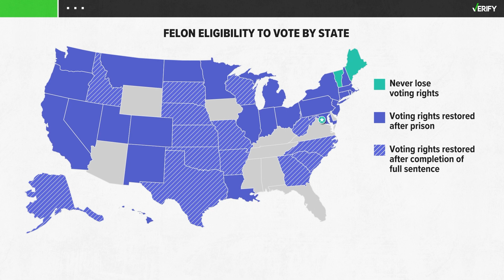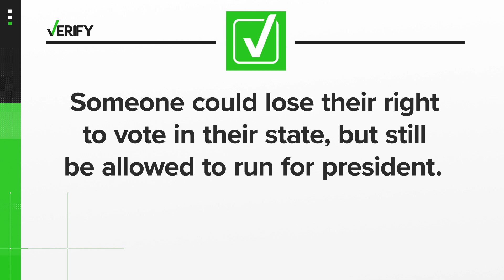Yes, convicted felons can run for president even if they can’t vote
Several states have laws stripping felons of voting rights, but the Constitution ensures those people can still run for federal office.